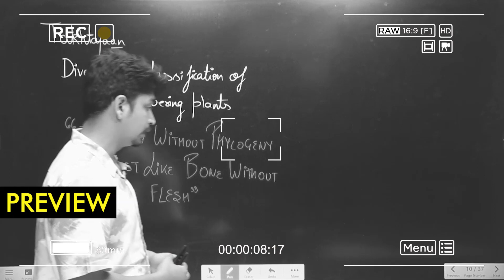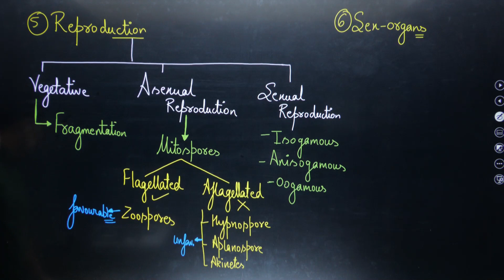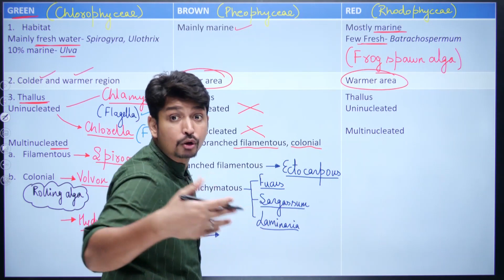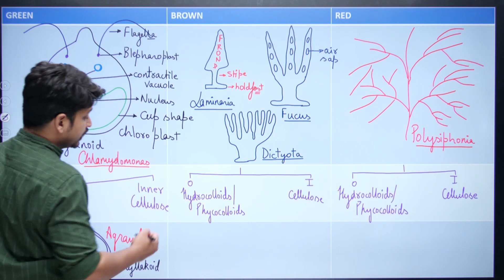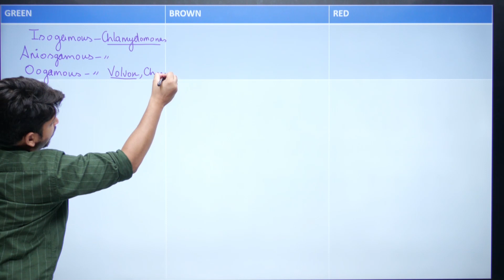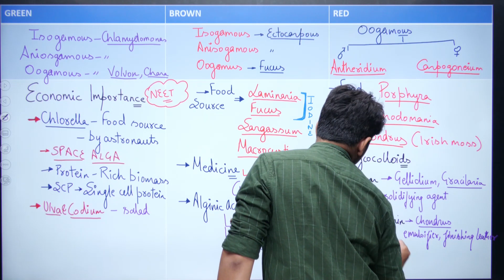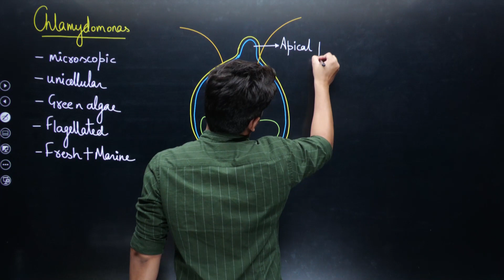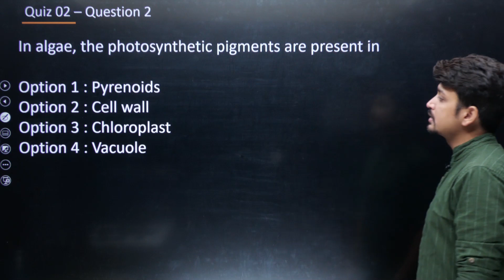Plant Kingdom L2 | ALGAE | Class 11 Biology | NEET 2023 And 2024 | Padhle NEET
Hey Guys! Welcome to Padhle NEET!

Regards,
Team Padhle